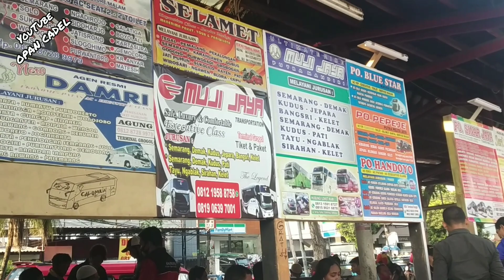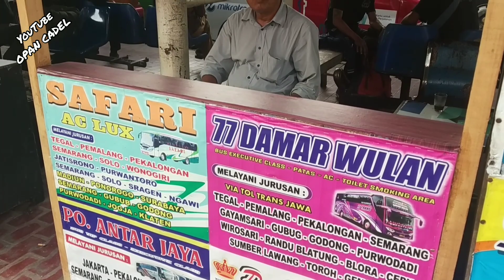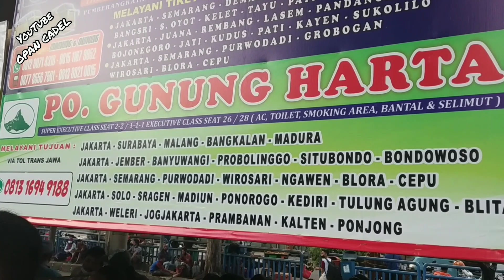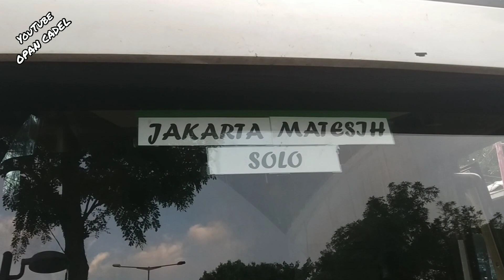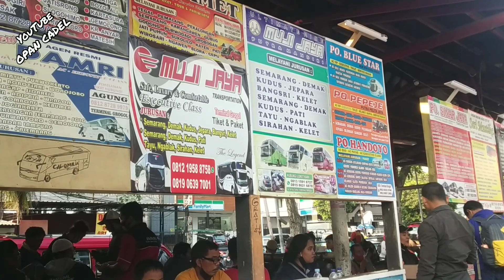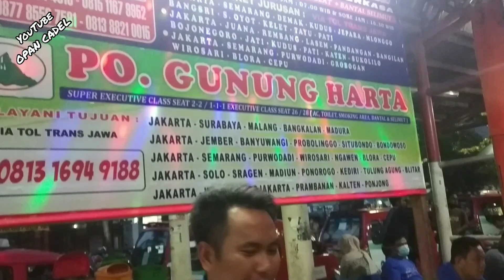Larangan mudik bikin sopir menjerit 😱 Terminal Grogol (mudik lebih awal)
Di kesempatan kali ini aku berkesempatan untuk hanting di terminal Grogol untuk meliput situasi dan kondisi saat ini terkait larangan mudik lebaran 2021.